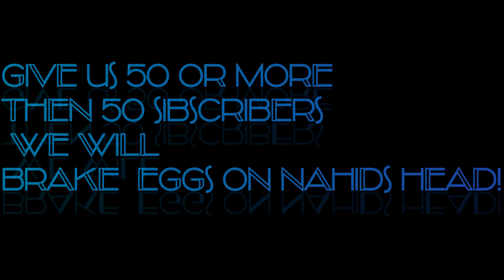Interview in Bengali Language !!!!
We went to the school and we did Interview with our Friends in Bengali language, but it's in Noakhali accent.